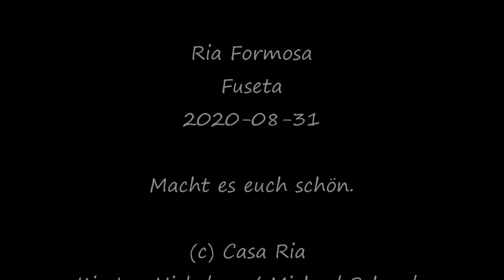Delfine vom Strand an der Ost-Algarve - Ilha de Tavira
Wir haben vom Strand Delfine gesehen. Immer super großartig. Welcher Strand? Ilha de Tavira, Fuseta an der Ostalgarve in Portugal.
Bleibt fröhlich, gesund, putz munter und vielleicht mal bald in der Casa Ria: Virtuell geht es hier lang